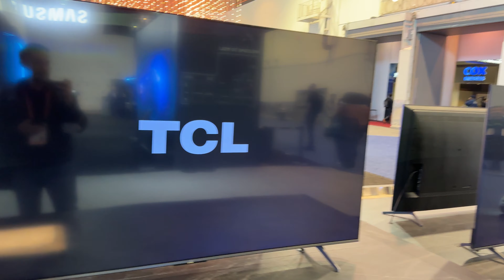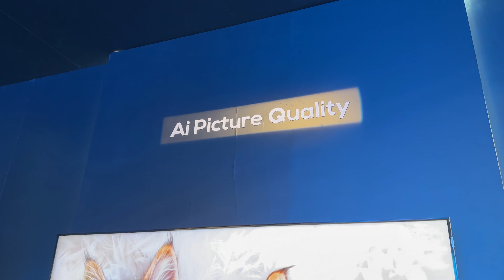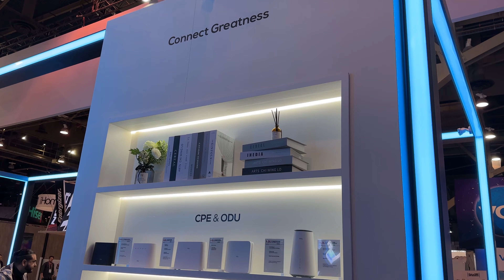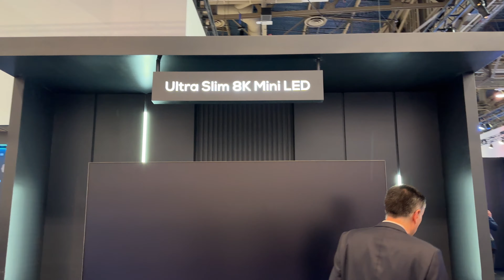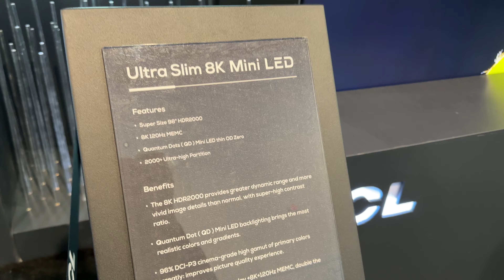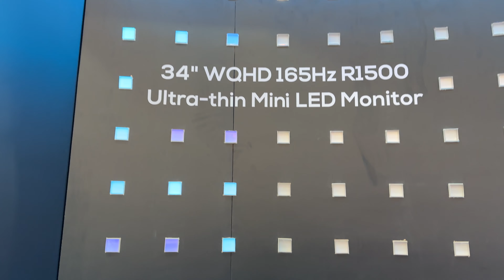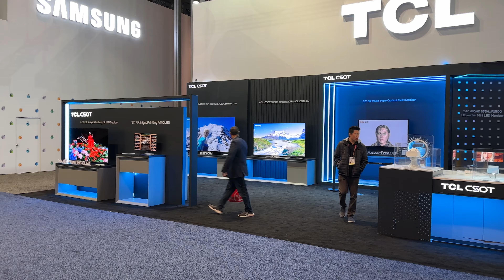TCL Booth Tour - CES 2023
Μια επίσκεψη στον εκθεσιακό χώρο της TCL κατά τη διάρκεια της έκθεσης CES 2023